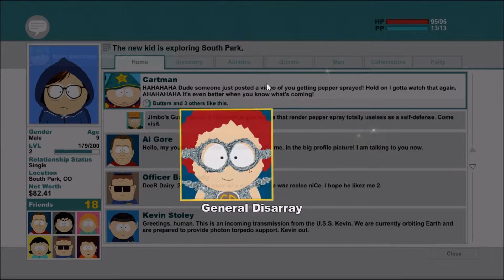South Park: The Stick of Truth Part 21 - Hey, no fighting in here!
God damn Mongolians.